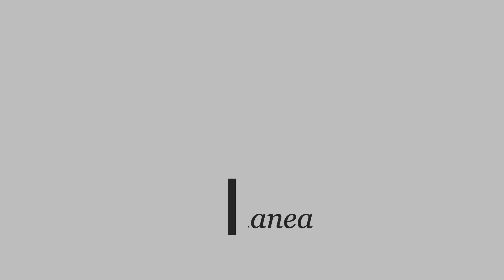Tema: La Cananea. Padre Hugo Estrada sdb. 19/08/2020